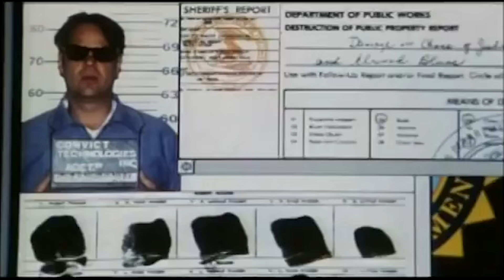Blues Brothers 2000 (1998) Trailer #1 | Movieclips Classic Trailers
Check out the official Blues Brothers 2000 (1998) Trailer starring Dan Aykroyd and John Goodman!

Starring: Dan Aykroyd, John Goodman, Aretha Franklin
Directed By: John Landis
Synopsis: The now-brotherless Ellwood Blues (Dan Aykroyd) is finally out of prison, attempting to reunite the old band and find a few new partners in crime (John Goodman), (J. Evan Bonifant). In this sequel to the original "Blues Brothers" comedy/musical, Ellwood battles the Chicago police, sings and dances his way out of numerous sticky situations, and manages to get the old band on the road for a hair-raising adventure.